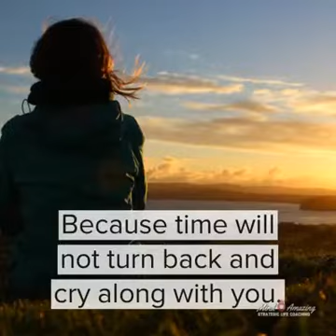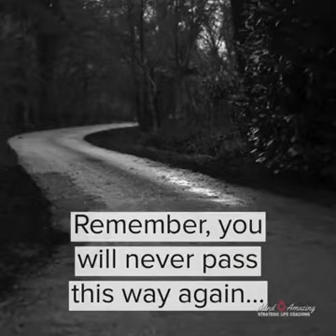Time by Julius Sevilla (Motivational)